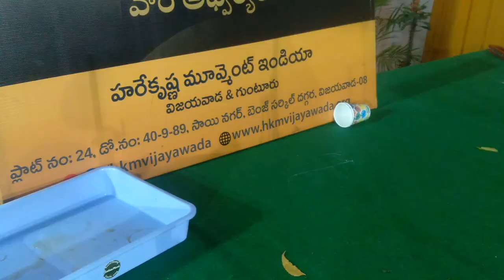Govardhan Puja in vijayawada